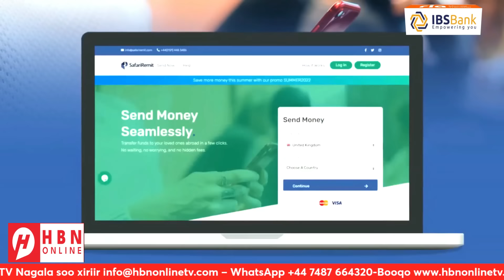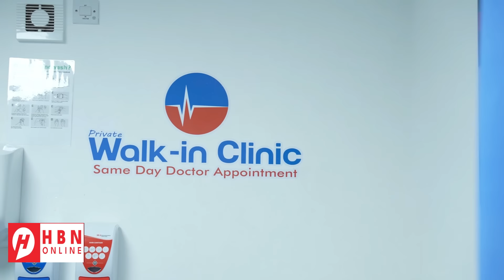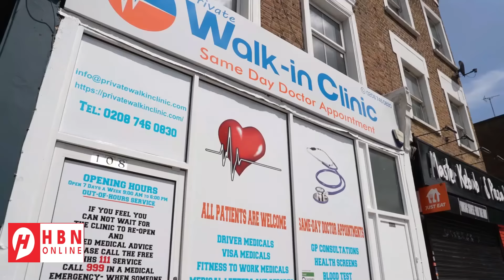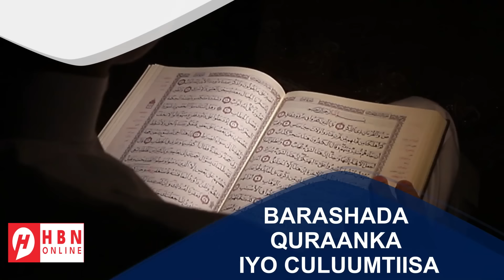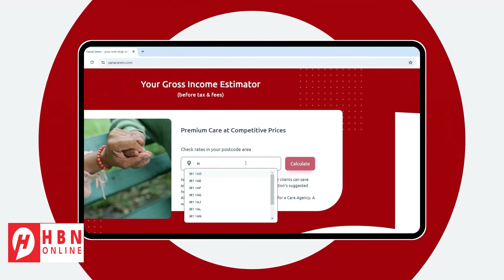QASA +XIISADA XISBULLAH & ISRAAIL + RUUSHA OO ISHA KU HAYA QORSHE ISRAEL WADO